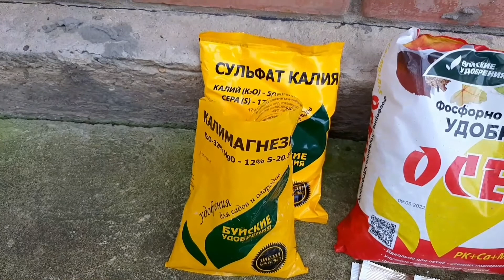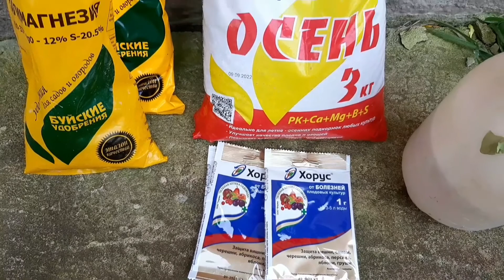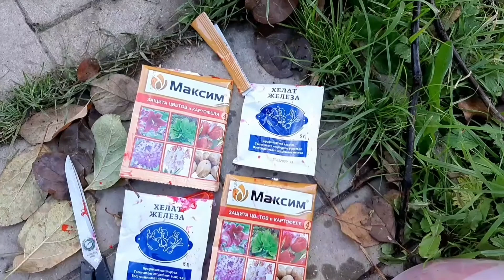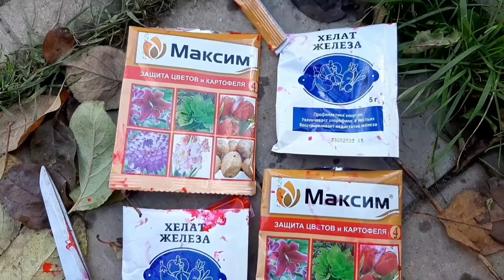Подготовка РОЗ к УКРЫТИЮ !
Некоторые розы , такие , как чайно-гибридные ,я обрезаю на зиму , мне так удобней .
 Напишите , как поступаете со своими розами Вы , и , что посоветуете мне ! Как лучше поступить ?  🌹
 Благодарю Вас ! ❤